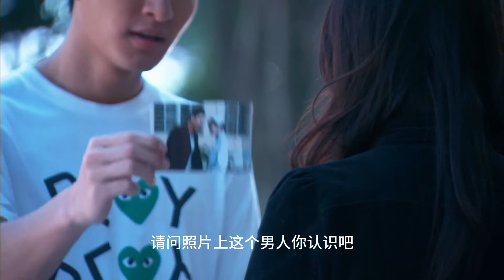【Full Movie】太爽了！丈夫出轨偷偷转移公司财产，被妻子狠狠羞辱！chinesedrama